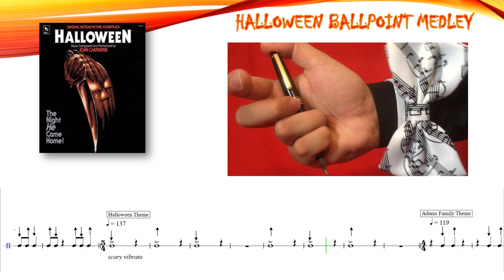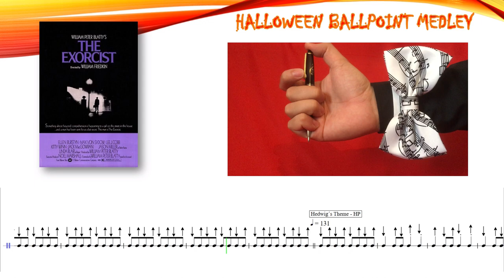Halloween Medley for Ballpoint Pen and Piano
Music EDU videos for every grades!

0:01 - Jaws Theme
0:18 - Ghostbusters Theme
0:34 - Halloween Theme
0:51 - Adams Family Theme
1:07 - The Exorcist Theme
1:21 - Hedwig´s Theme Harry Potter
1:36 - Ghostbusters Theme